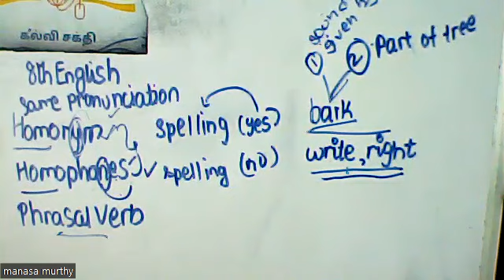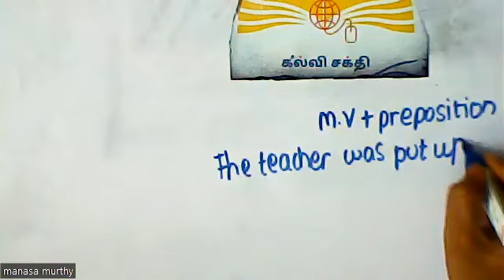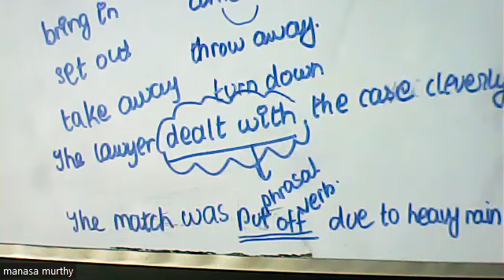(8th-English TN) Homonyms,Homophones & Phrasal verbs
Revision of Homonyms,Homophones & explanation of phrasalverbs